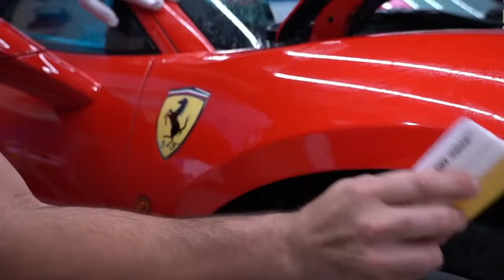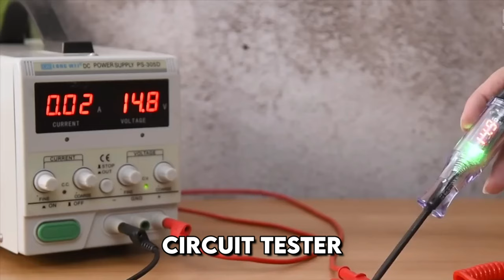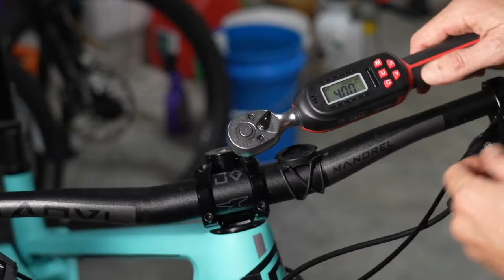15 Must-Have Car Gadgets for Convenience and Protection🔥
15 Must-Have Car Gadgets for Convenience and Protection🔥

Leather Care Spray
Car Charger (100W)
Tinting Installation Set
Electric Jack Cover
Rear Window LED Sign
Bike Rack
Windshield Cover
Ratchet Set
Glass Chipper
Compact Antenna
Sponge Holder
Circuit Tester
DVR Wire Set
Car LED Lights
Car Tire Care Spray

"Revolutionize Your Car Experience with These 15 Innovative Gadgets! 🚗💡

In this video, we unveil a lineup of cutting-edge car gadgets designed to elevate your driving experience to new heights. From convenient charging solutions to essential maintenance tools, we've handpicked 15 must-have gadgets that every car enthusiast needs to know about.

Discover the secret to pristine leather care with our Universal Leather Care Spray, providing a complete solution for cleaning, conditioning, and restoring leather interiors.
Stay powered up on the go with our Ultra Powerful Car Charger, delivering rapid charging for smartphones and laptops with Quick Charge 4 technology.
Tackle tinting installations like a pro with our Nine Piece Set, perfect for smoothing wallpaper, vinyl, and tinting films with precision.
Safeguard your electric jack with Bougerville's Universal Protective Cover, crafted from durable polyester for all-weather protection.
Enhance road safety with our LED Rear Window Light, featuring adjustable symbols to communicate with drivers behind you effortlessly.
Make your intentions clear with our Hand Gesture Light, a thoughtful gift for any motorist looking to enhance communication on the road.
Transport your bikes securely with our Patented Bike Rack, offering easy installation and storage for sedans, hatchbacks, and SUVs.
Say goodbye to icy windshields with Cozy Zone's Windshield Cover, designed to protect from snow and frost during winter months.
Get the job done in tight spaces with Klein Tools' Ratchet Set, engineered for mechanics and professionals working in confined environments.
Achieve crystal-clear windows with our Invisible Glass Chipper, removing contaminants effectively for a streak-free shine.
Upgrade your truck's appearance with our Compact Antenna, boasting special anti-vandal protection and easy installation.
Simplify car paint care with our Polishing Sponge Holder, ensuring a professional finish every time.
Ensure electrical safety with our Compact Circuit Tester, ideal for testing various electrical currents in your vehicle.
Safeguard your journeys with Van Tru's DVR Wire Set, featuring low voltage protection and easy installation for added peace of mind.
Illuminate your ride with Govee's Car LED Lights, offering dynamic color options and music synchronization for an unforgettable ambiance.
Don't miss out on these game-changing car gadgets that blend innovation with functionality! Whether you're a seasoned driver or a novice on the road, these gadgets are designed to enhance every aspect of your driving experience.

Join us as we explore the future of automotive technology and unlock the potential of your ride! Let's drive into the future, together! 🚀🔧